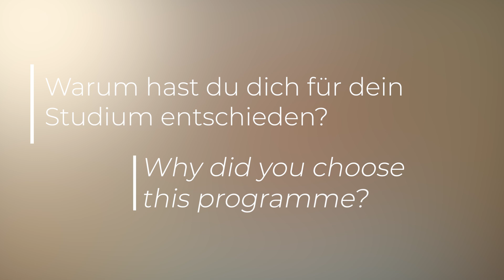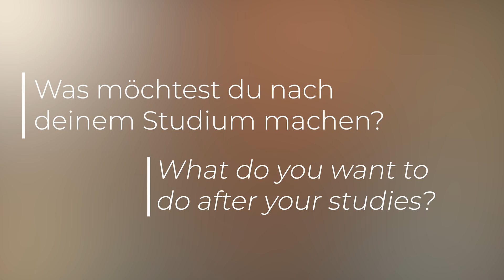Studying Circular Engineering at Montanuniversität Leoben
Circular Engineers have the knowledge and skills to play a crucial role in the transition of technological processes towards the Circular Economy. Find out why Olivia chose the bachelor's programme Circular Engineering at Montanuniversität Leoben, what contributions she wants to make as a future engineer and what she would tell her past self.